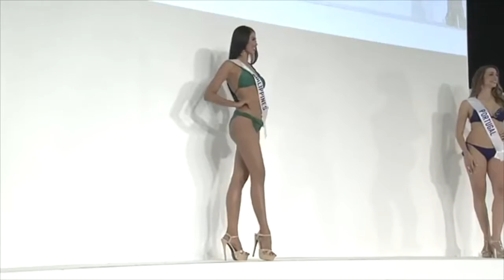Janice Lubina Miss International 2015 Top 10 Placement Overall Performance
Janice Lubina - Miss International 2015 Top 10 Placement Overall Performance. Last March 15 2015, Janicel Lubina was crowned Bb. Pilipinas (Miss .

Last March 15 2015, Janicel Lubina was crowned Bb. Pilipinas (Miss Philippines) International 2015 at the Smart Araneta Coliseum. Janice Lubina - Miss .